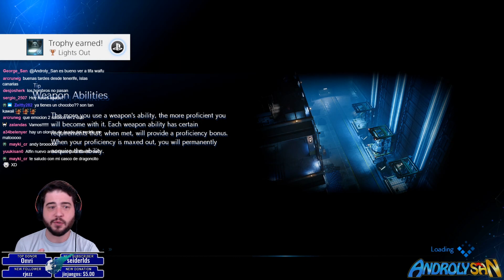OTRO JEFE EPICO Y CHOCO MOOGLE ATTACK!! Final Fantasy VII Remake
Pasen por el directo para hablar en vivo! Swing by the stream to hang out live!